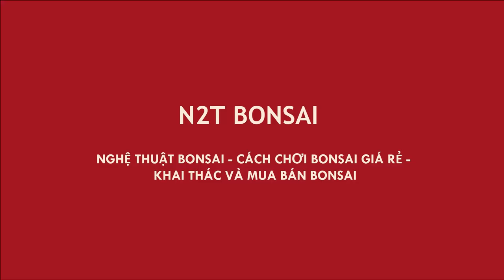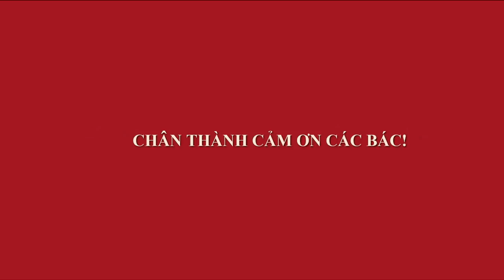CÂY VÚ BÒ RỪNG NÀY TIỀN TRIỆU SAO? - CÂY SỐT THẬT RỒI CÁC BÁC Ạ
Cây vú bò khai thác mini giá 2 triệu?